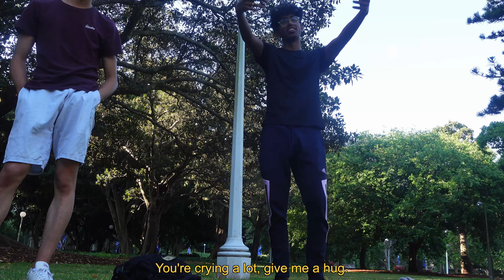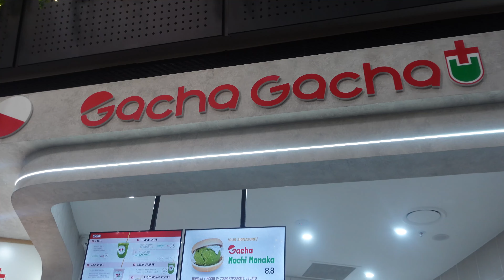UNSW Yellow Shirts Ep006: Squad Splits and Dirty Santa Vlog (College Student Diaries)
UNSW Medicine student continues with more activities from the UNSW Yellow Shirts program, which includes a TOP-SECRET surprise and Dirty Santa with band. Episode 6 of the Yellow Shirts series, and part of THY's College Student Diaries in Sydney. Comment the secret emoji & timestamp if you can even find it...

I’m THY, a 4th year student studying medicine at UNSW in Sydney, Australia.
I make videos on how to get into medical school and vlog my life – medical school, yellow shirts and ambient vibes. I post covers occasionally.

This video took 8 hours and 35 minutes to make.

I’m very responsive to comments and open to video suggestions!

TIMESTAMPS
00:00 intro
00:08 a secret surprise with EXARIS
04:55 isn't she lovely 🎶
05:12 band rehearsal
05:52 band dinner
06:50 mukbang
07:13 dirty santa
08:08 outro

Take care!
Love, THY